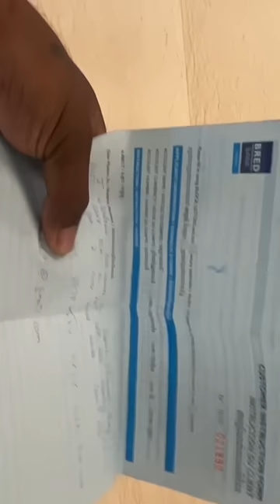Combodia ATM-ல கள்ள நோட்டு😱💥